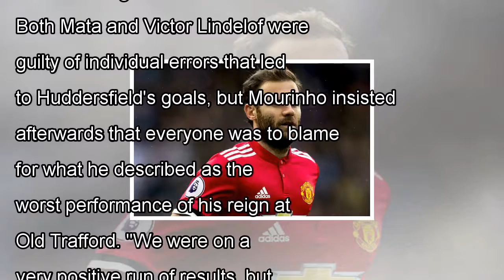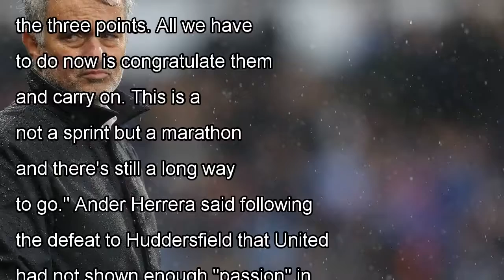Man united's juan mata: it's time to learn from huddersfield mistakes